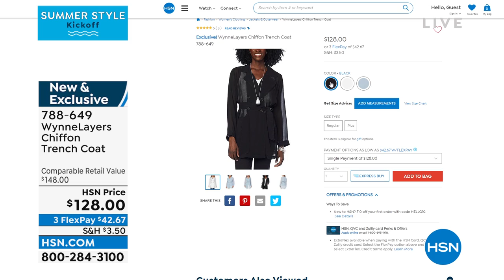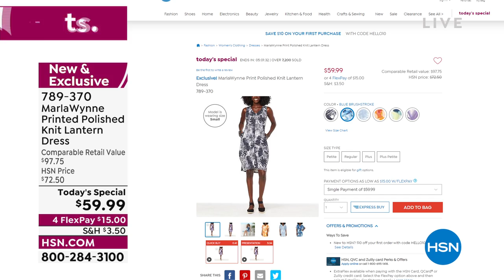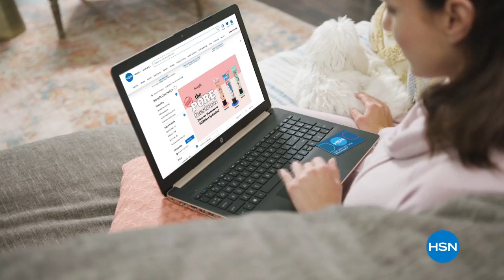HSN | MarlaWynne Fashions 13th Anniversary 05.05.2022 - 06 PM